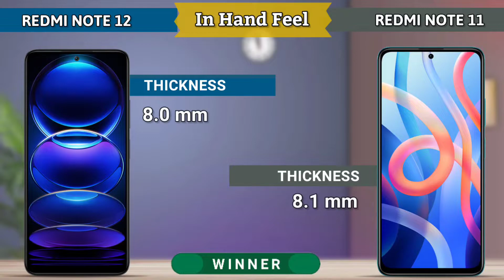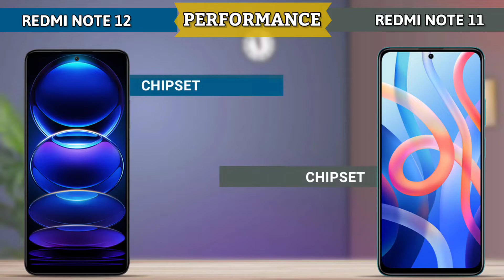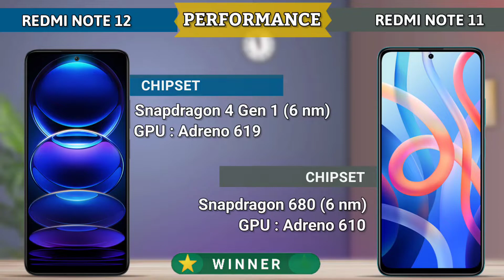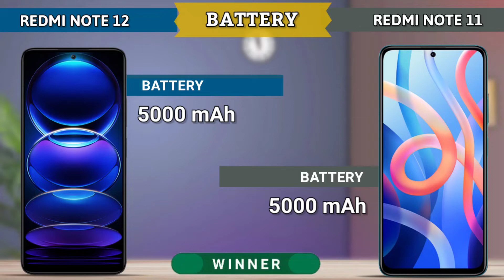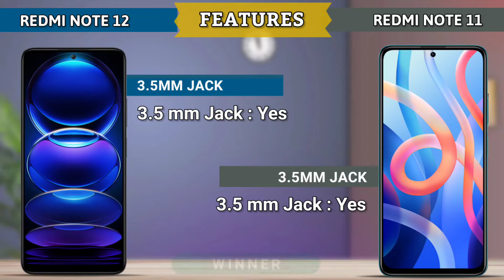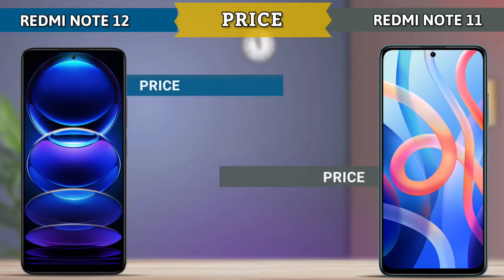Redmi Note 12 vs Redmi Note 11 - Which One Is Best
Topic Cover